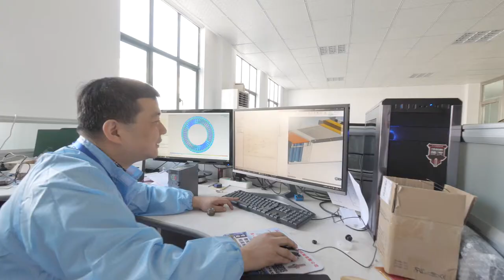China Leading HVLS Fan Manufacturer Factory View - Xingtai Servo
Are you looking for a leading manufacturer of industrial ceiling fans in China? Do you want to see how industrial fans are manufactured step by step?

Ningbo Xingtai Technology Co., Ltd. was established on May 31, 2002. The company is located at No. 6, Xinrui Road, Wuxiang Industrial Park, Yinzhou District, with a total construction area of more than 15,000 square meters.

The company's main business is the R&D and manufacturing of mechanical electrical equipment, servo motor, servo drive, HVLS fans, industrial fans and software development,  energy-saving servo management services.

As a professional HVLS ceiling fan manufacturer & supplier, we manufacturing energy-saving and highly efficient industrial ceiling fans according to customer needs. Our HVLS ceiling fan adopts an advanced servo system configuration and consumes very low energy. A standard factory building of 10,000 square meters only needs to install 5-10 large 7.3-meter fans. So they are very suitable for churches, warehouses, shopping centers, factories, barns, etc.